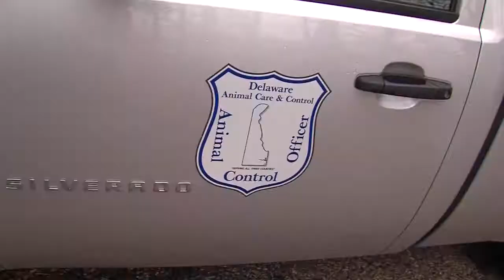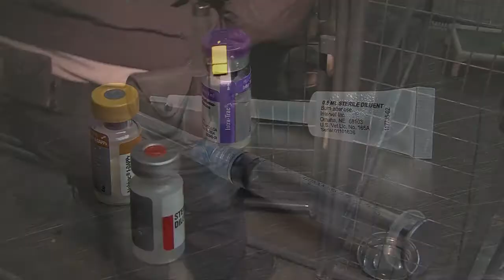Friday, January 17th, Segment 3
Animal Control